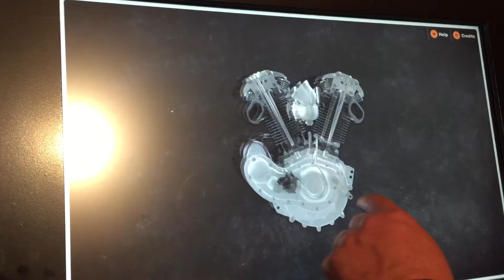Harley Davidson engine